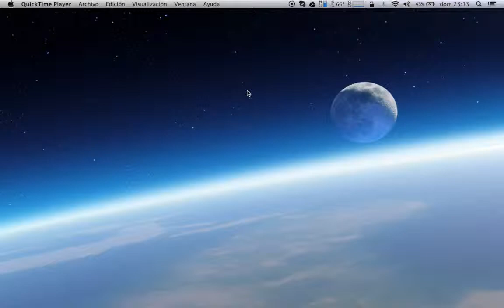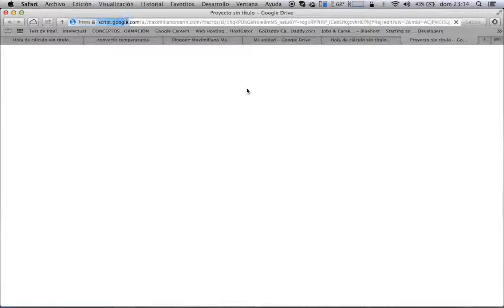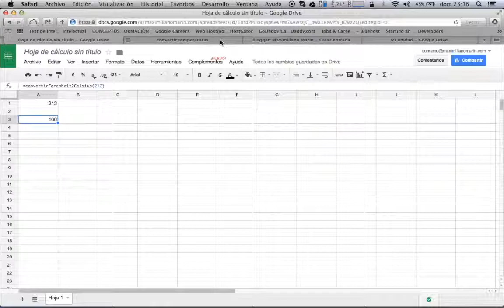Funcion Personalizada de Spreadsheets de Google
Vamos a crear una funcion personalizada en las hojas de calculo de Google a través de la plataforma de Google Apps Script.